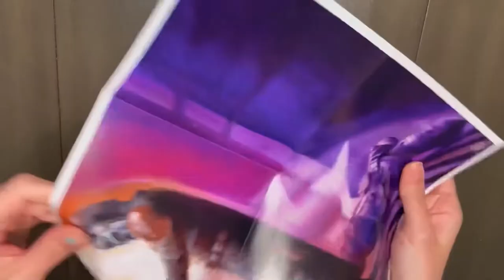Doing a Mandalorian Puzzle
Time lasp of putting together a Mandalorian puzzle

Fabri-Tac Permanent Adhesive:

Spatula Daler-Rowney Simply Brown Artist Palette Knife

Dental pick for tucking

Odicoat fabric waterproof treatment

White leather paint:

Black leather paint: